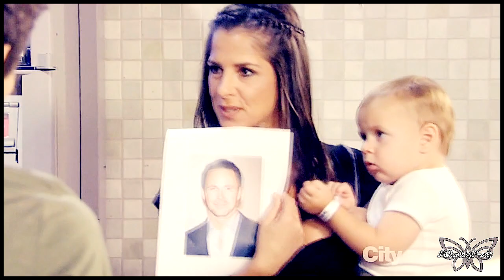»Sam & Danny Morgan| you're so amazing«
Just a video of Sam & Danny,from the moment he was born...sam thinking he was dead and getting him back. Through his battle with cancer and going into remission and then the scare of the cancer being back. .